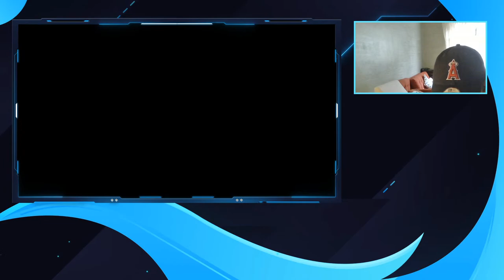🔴 Baseball 9 Road to World (Career Mode) - LIVE!! 🔴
Obligatory not a real game mode, I just made it up